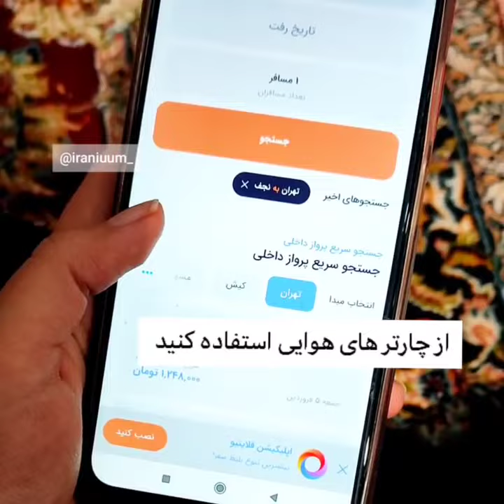چطوری کم هزینه سفر کنیم ؟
اثبات خدا,اثبات وجود خدا,خداوند سرود سلام فرمانده امام زمان مذهبی حجاب استایل رائفی پور پیامبر روایت امام علی زمان مهدی ظهور نماز روزه دعا زندگی هدف
اصفهان,سرود,سلام فرمانده,دهه نودی ها,ابوذر روحی,اجتماع بزرگ,امام زمان,نسل,میدان امام,نوجوانان اصفهان,خانواده‌هایشان,دهه‌ نودی‌ها,خواننده نماهنگ,سلام_فرمانده,هم‌خوانی,هم‌خوانی سرود سلام فرمانده در اصفهان
مذهبی آهنگ مذهبی دعا بهترین
خدا,کنسرت,اجرای زنده